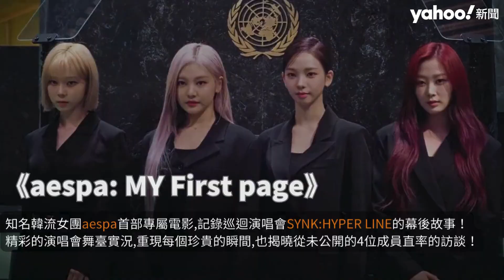每週最新電影：陰間大法師、導演你有病、自白、巴黎頌紐約情、猛鬼大學：邪無止禁、穿著旗袍的女孩、湄公河水鬼、aespa: MY First page【Yahoo奇摩電影戲劇 新片快報】240906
《陰間大法師 Beetlejuice》
時隔36年才推出續作,提姆波頓經典恐怖喜劇奇幻續集,麥可基頓回歸再度飾演甲蟲汁大師！
迪茲家族又回到冬河鎮,通往陰間入口卻不小心被打開,搗蛋的惡魔回來釋放獨特的混亂力量！

《導演你有病》
知名鬼才廣告導演李幼喬編導,電影荒謬又自成一格,笑點連發,搭配恐怖,驚悚,親情以及科幻的元素!
電影公司沒錢拍電影,新導演接任務,找素人演員在鬧鬼場景拍攝,一場鬧劇的背後卻是感人的故事！

《自白》
改編自福本伸行×川口開治神級漫畫原作,去唱卡拉OK吧！導演山下敦弘挑戰心理驚悚與懸疑動作題材！
死黨每年一起上山悼念山難亡友,大風雪讓其中一人說出懺悔殺人告白,得救後卻成了另一人的夢靨！

《巴黎頌紐約情》
可愛,迷人,充滿音樂的電影,一部以浪漫香頌,爵士樂音符和巴黎風景組合而成的法式愛情喜劇！
巴黎單身漢發現一首古老神曲有著神奇的魔力,為了一見鍾情的女子,他飛往紐約尋找原曲的歌譜！

《猛鬼大學：邪無止禁》
改編自毛骨悚然校園鬼故事,三位新導演和新生代演員一同擴展的猛鬼宇宙！
向神靈祈求卻撒謊會怎樣？被冷落的學弟有誰來照顧？從神龕取走花環冒犯了誰？

《穿著旗袍的女孩》
改編自潘人木作品精選集裡的短篇小說綵衣,五月一號製片人徐慶珠繼最是橙黃橘綠時又一新作.
隨著公務員先生來到台灣,生養了四位兒女,一晃眼40多年,兒女們各自飛赴他國讀書就業...

《湄公河水鬼》
取自湄公河三角洲最黑暗恐怖傳說,力壓異形：羅穆路斯登頂冠軍,打破越南影史恐怖片票房紀錄！
老婦以替人尋找落水失蹤的親友維生,某天卻意外觸怒水鬼,恐讓家中的小女孩成為河底亡魂⋯⋯

《aespa: MY First page》
知名韓流女團aespa首部專屬電影,記錄巡迴演唱會SYNK:HYPER LINE的幕後故事！
精彩的演唱會舞臺實況,重現每個珍貴的瞬間,也揭曉從未公開的4位成員直率的訪談！